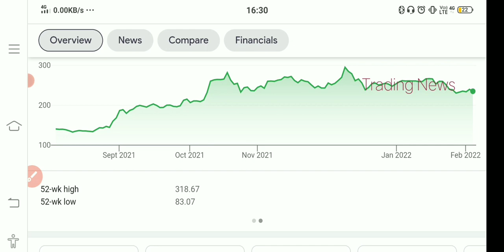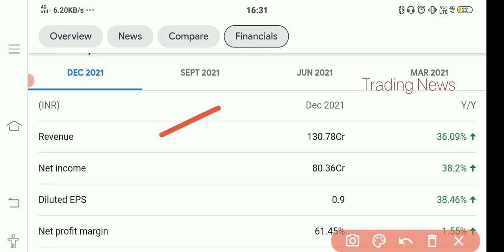IEX Stock😍 Big Update💥 Latest Update IEX SHARE 😲